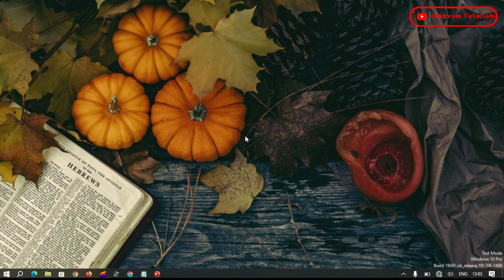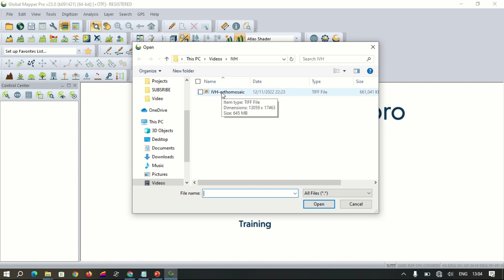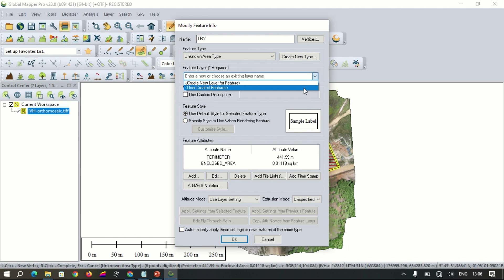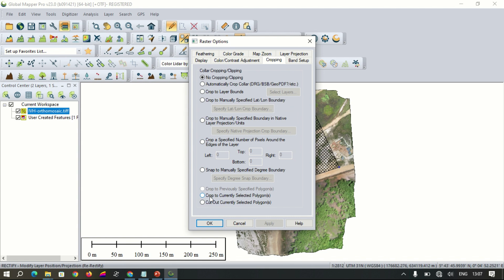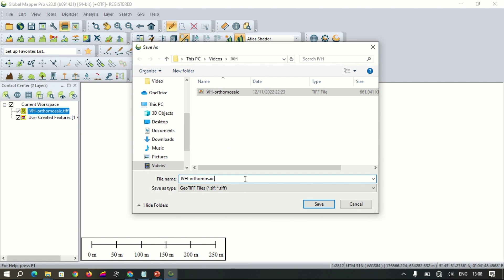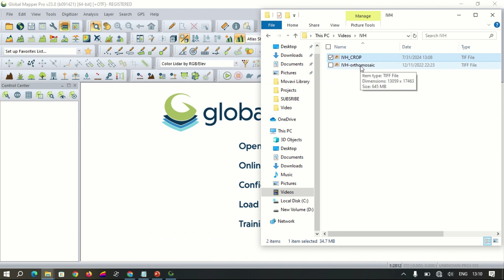Speed Up Your Workflow: Cropping Large GeoTIFFs in Minutes using Glopper Mapper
Say goodbye to tedious cropping - Glopper Mapper will have you slicing through large files like a pro in no time!

Learn how to easily crop small TIFF files from larger TIFF files using Glopper Mapper software with this step-by-step tutorial. Whether you're a beginner or an experienced user, this video will guide you through the process and help you optimize your workflow. Don't miss out on this efficient technique for managing your image files!

Before we wrap up, we want to encourage you to give Glopper Mapper a try for yourself.

0:00 Introduction
0:59 Launch Global Mapper and Importing Survey Data
1:32 Draw Project Boundary
2:39 Crop Area of Interest
3:22 Preview Cropped Area
3:35 Export Cropped Area of Interest
5:18 Data Preview and Analysis
5:44 Conclusion